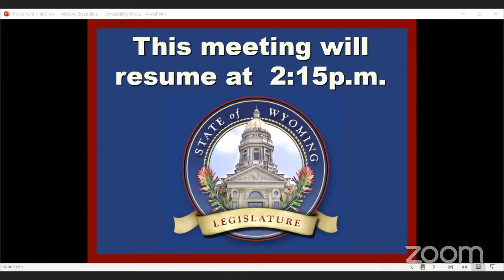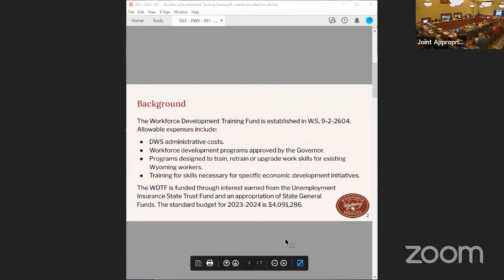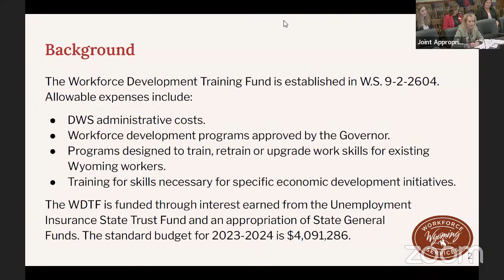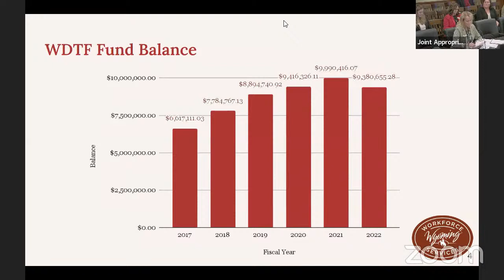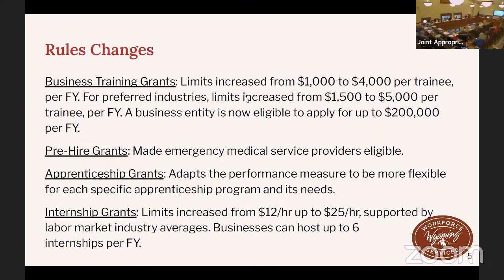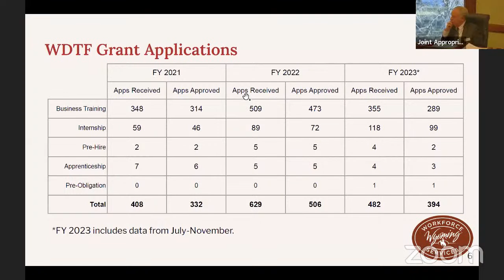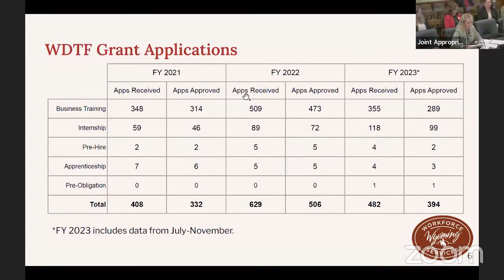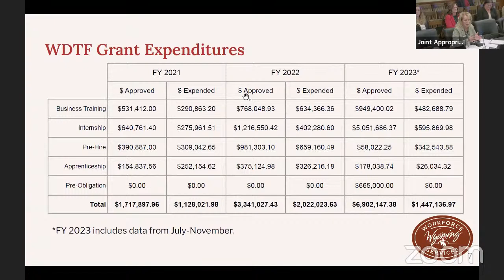Joint Appropriations Committee Agency Budget Hearings, December 9, 2022 - PM